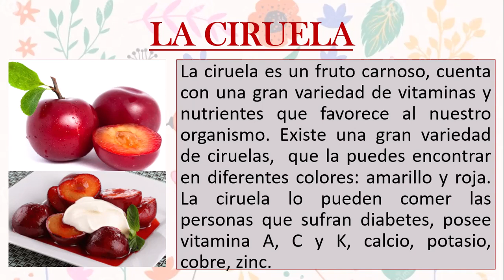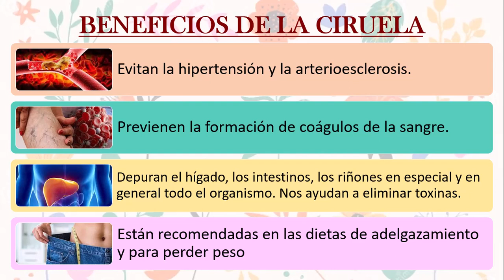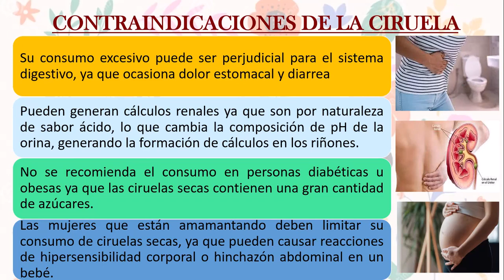BENEFICIOS DE LA CIRUELA